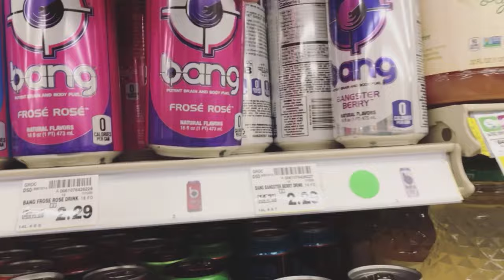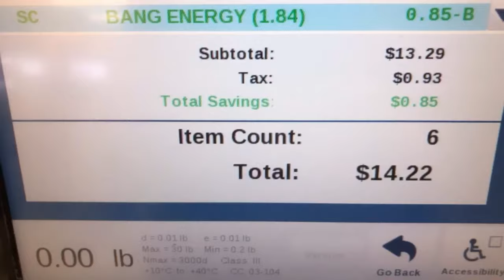Bang Energy Taste Test I Keto Energy Drink I Bang Energy Flavor Reviews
Trying a BUNCH of Bang Energy Drinks (Taste Test) I Keto Energy Drink I Bang Energy Flavor Reviews
HAPPY 2020!! So, today’s video title is Trying a BUNCH of Bang Energy Drinks (Taste Test) I Keto Energy Drink I Bang Energy Flavor Reviews. Quick summary about me: I am an endomorph female and I eat mainly Keto (Very Low Carb Diet). I'm doing the Keto Diet for Fat Loss AND because it honestly makes me feel so much better. Monday-Friday I practice intermittent fasting. On the weekends, I just live my life...haha! Thank you for joining me on my keto weight loss journey as I’m getting rid of allll the fat!
It does not cost any more to you at all! However, I will always give you my 100% HONEST opinion. If you choose to shop through these links, I love you and I am extremely grateful to you!